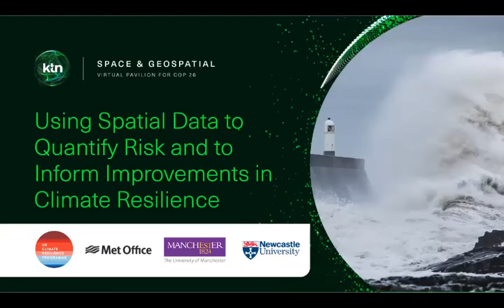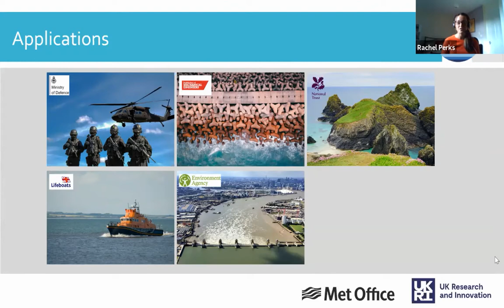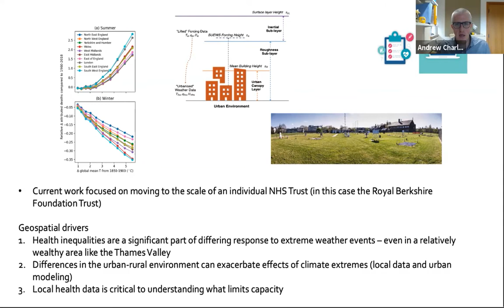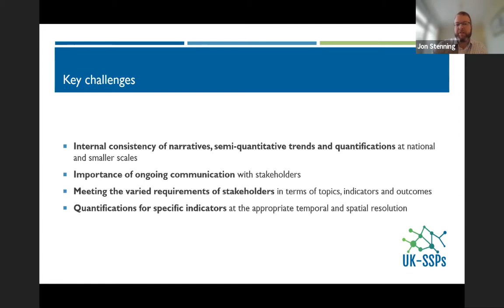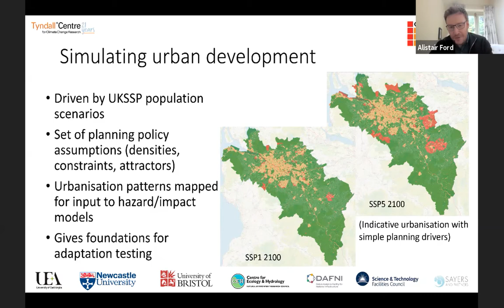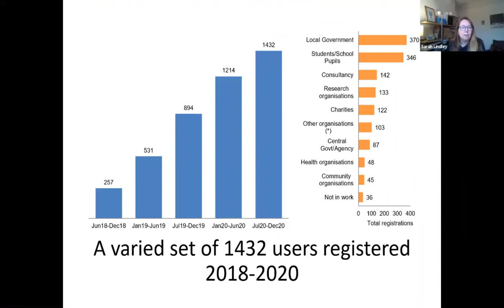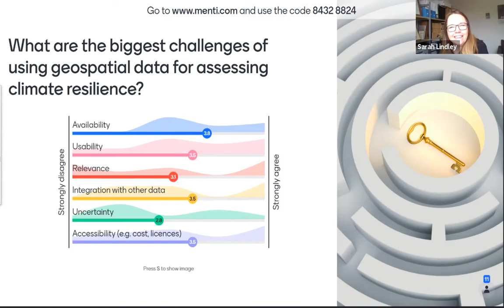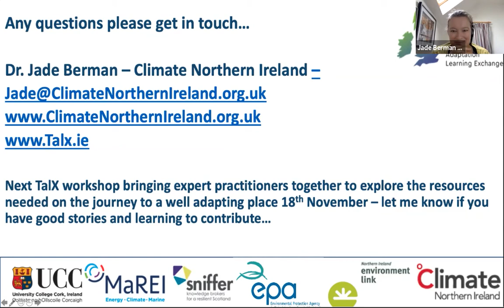Using Spatial Data to Quantify Risk and to Inform Improvements in Climate Resilience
Curated by Met Office, University of Manchester and University of Newcastle under the UK Climate Resilience Programme (UKCRP). This session showcased a range of spatial datasets and methods related to climate risk and resilience associated with the SPF UK Climate resilience programme, and discussed how the data can be used for practical decision making.

Featuring: ClimateNI, University of Reading, Glasgow City Council, Newcastle University, Met Office, City of Helsinki, University of Manchester, Cambridge Econometrics.